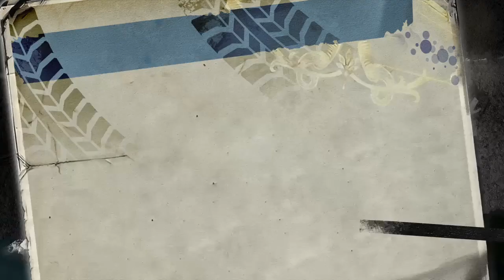Burnout Paradise Remastered - Online Race - No Traffic - Lakeside Getaway - 1:23.55